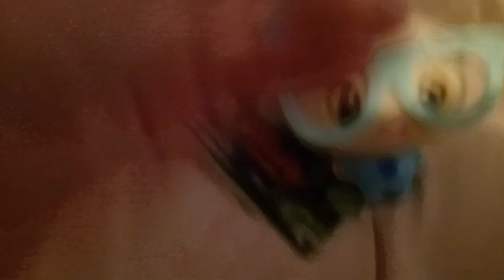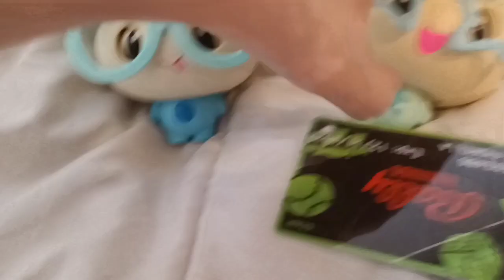dips teeth has a loose